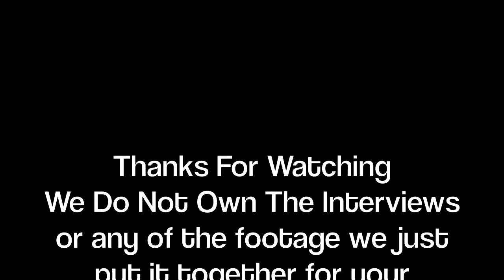Walt Disney Proves Everyone Wrong- Disneyland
Everyone said it wouldn't work, but was right, it did work and is now the happiest place on earth!